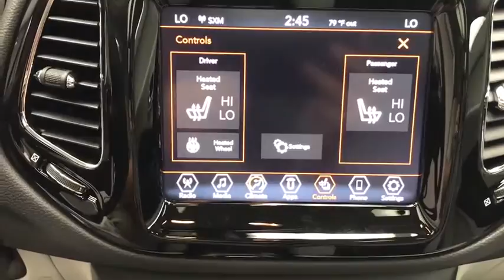2020 Jeep Compass Mansfield, Mt Vernon, Ashland, Lexington, near me L6274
White New 2020 Jeep Compass available in Butler, Ohio at Weekley CDJR. Servicing the Mansfield, Mt Vernon, Ashland, Lexington, OH area.
2020 Jeep Compass LIMITED 4X4 - Stock#: L6274 - VIN#: 3C4NJDCB0LT254810

Weekley CDJR
50 Main St.

50-State Emissions,Air Vents Center Console/Rear Seats,Autostick Automatic Transmission,Blind Spot & Cross Path Detection,Engine: 2.4L I4 Zero Evap M-Air w/ESS,Leather Wrapped Shift Knob,ParkSense Rear Park Assist System,Power Front/Fixed Rear Full Sunroof,Quick Order Package 2GG,Rain Sensitive/Intermittent Wipers,Safety & Security Group,Transmission: 9-Speed 948TE Automatic